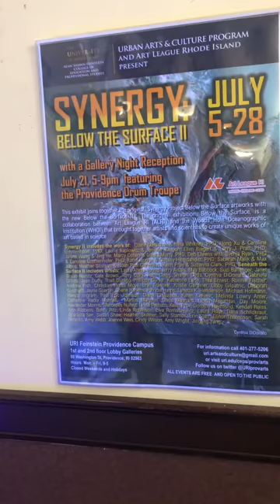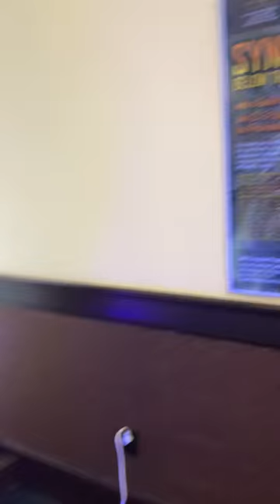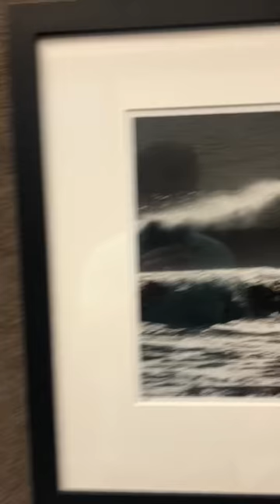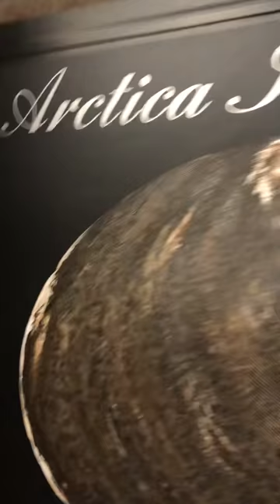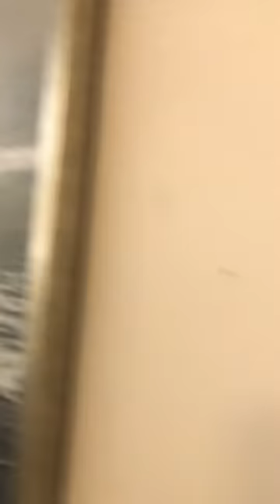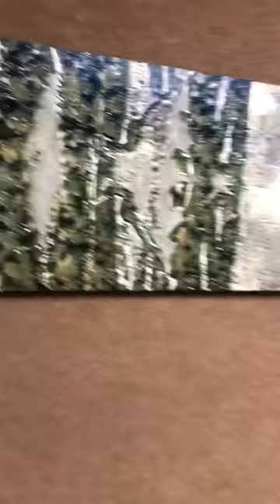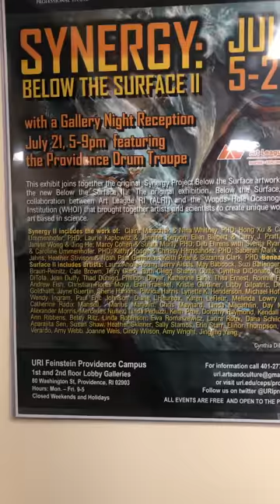Synergy: Below The Surface II exhibit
URI Providence Campus with The Art League of RI present work by artists and scientists about life and conditions in the ocean running July 5-28, M-F 9-5 with a Gallery Night Reception July 21 5-9pm at 89 Washington Street.